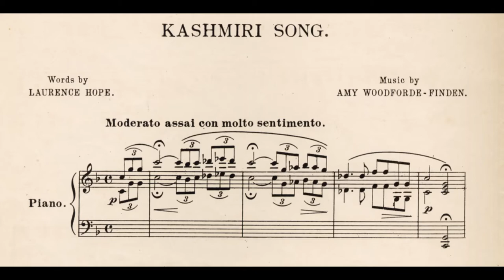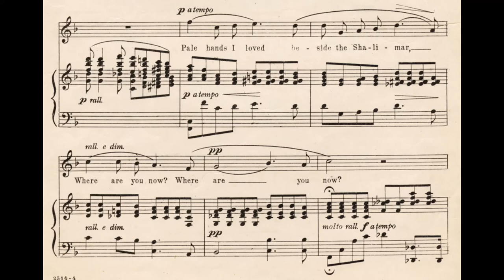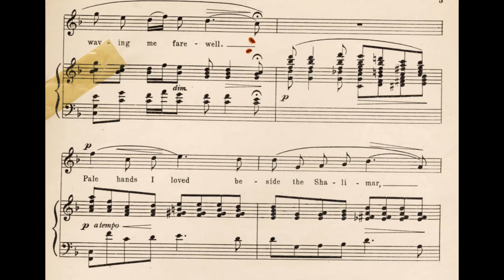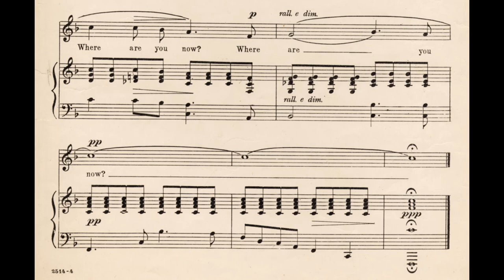Woodforde-Finden - Kashmiri Song (Soprano)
"Pale Hands I Loved Beside The Shalimar"
Amy Woodforde-Finden's setting of the poem "Kashmiri Song" by Laurence Hope (Violet Nicolson), from Four Indian Love Lyrics
Soprano - Edith Mason

Where are you now? Who lies beneath your spell?
Whom do you lead on Rapture's roadway, far,
Before you agonise them in farewell?

Pale hands, pink tipped, like Lotus buds that float
On those cool waters where we used to dwell,
I would have rather felt you round my throat,
Crushing out life, than waving me farewell!